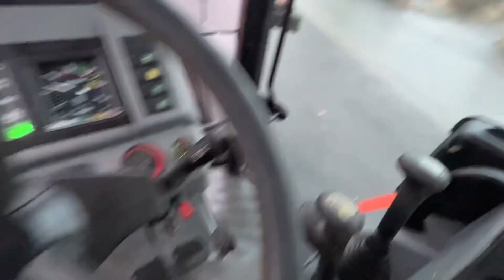2001 SAME Silver 100.4 for sale